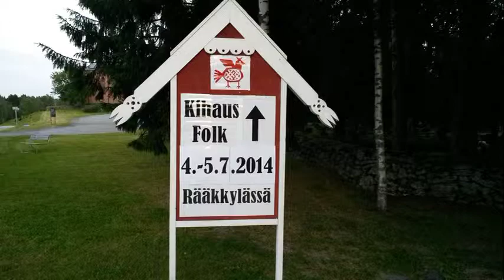Classic motorboat Kitty Can travelling in North Carelia lake Saimaa summer 2014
Classic motorboat 'Kitty Can' ('66 Ockelbo 14 F Travelling Edition) cruising through North Carelia, Northern Lake Saimaa, Finland, in june - july 2014.

'66 Ockelbo 14F matkaversio vauhdissa Pohjois-Karjalassa kesällä 2014.